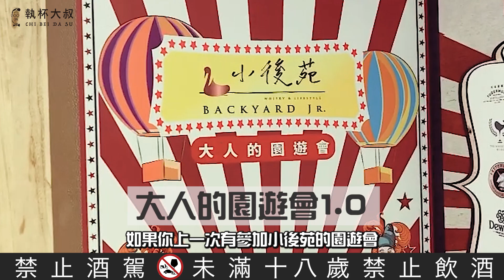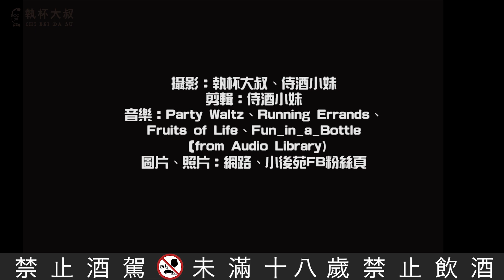小後苑大人的園遊會3.0 12/17~12/18-Special Event特別企劃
~煉金術大師S重返人間~
尋找世代輪迴後的五位弟子，傳承生命之水的奧義。

400年前在愛爾蘭出現了一位煉金術師S，師承何者不明，民間卻流傳著S治癒無數靈魂的故事。據說他惜字如金，耿直如木、溫柔如水、熱情如火、安定如土。

一天，他預知了自己的命運，便啟程前往蘇格蘭，隨著際遇收了五位徒弟，在他麾下一起追尋生命之水的蹤跡。

五位徒弟依照五行金、木、水、火、土，S培養了最傑出的冶金、熟成、用水、蒸餾、種植的後人，名字分別是金本、木柴、水靈、火旺、土司。

接下來的100年，S帶著五位弟子除了體會了生命之水的奧義，並持續地在各地種下不同的靈魂種子，生命之水也開出不一樣的花朵。

生命有限，弟子們紛紛地老去、離開，S將祝福封印在弟子的靈魂中，並許下輪迴後再相見的願望，而S的靈魂靜靜沈睡在蘇格蘭靈地，靜待緣分的到來。

2022年，大地突然安靜了下來，一道閃電不偏不倚地打中了S修行中的靈魂，他從地底下甦醒過來，想著也許是緣分已至，該是去尋找幾度輪迴弟子的時候了...

12/17、12/18兩天S將來到小後苑大人的園遊會3.0尋找輪迴後的五位弟子…….！

Backyard Jr.小後苑園遊會3.0：
日期：2022年12月17日、18日
時間：2:00pm~10:00pm
地點：台北市信義區新光三越A9館9樓
售票：11/5於Accupass開賣